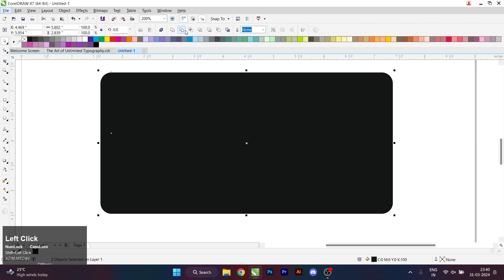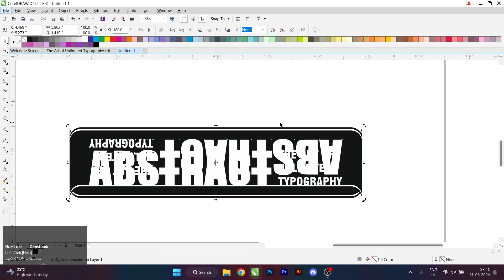The Art of Unlimited Typography - Corel Draw Tutorial for Beginners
Typography Design - Corel Draw Tutorial - Tutorial For Beginner - The Art